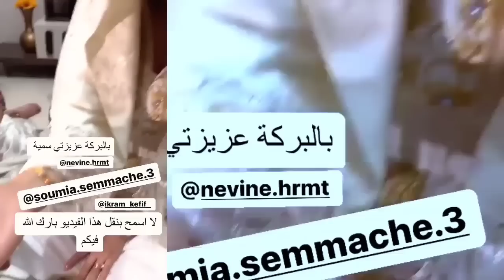الإعلامية سمية سماش ليلة الحنة قبل عرسها بحضور بعض مشاهير وفريق النهار